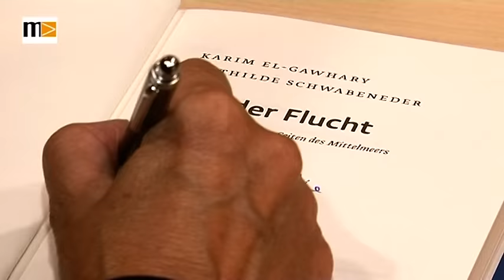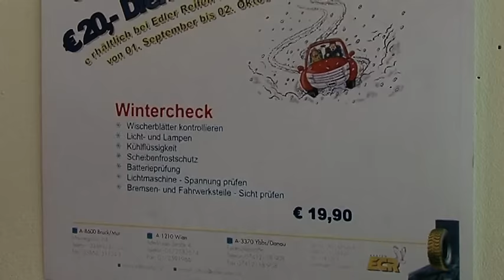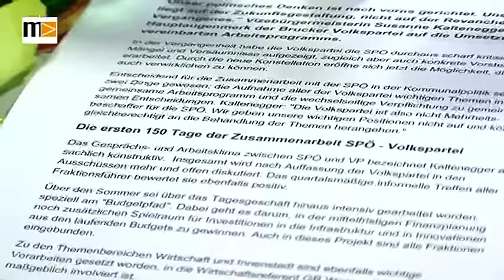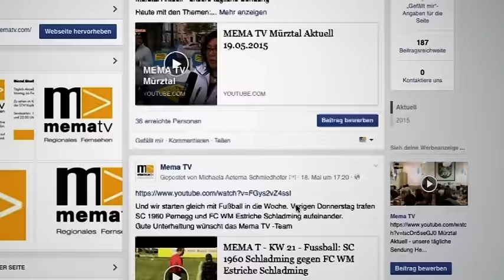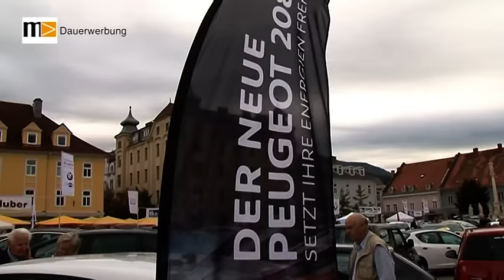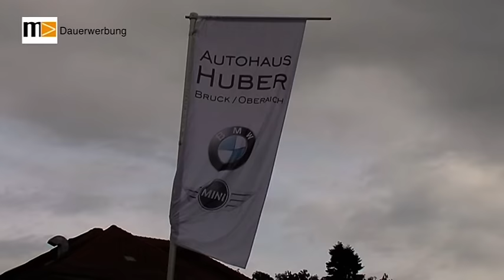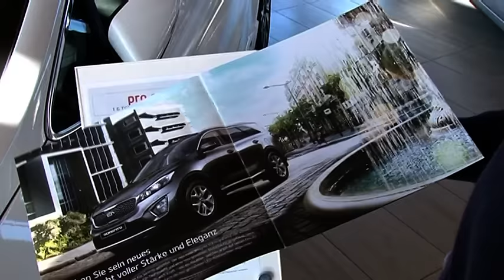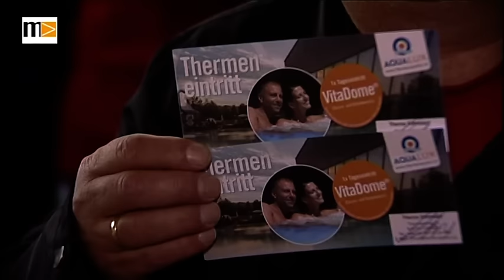MEMA TV - KW 39 - Panorama